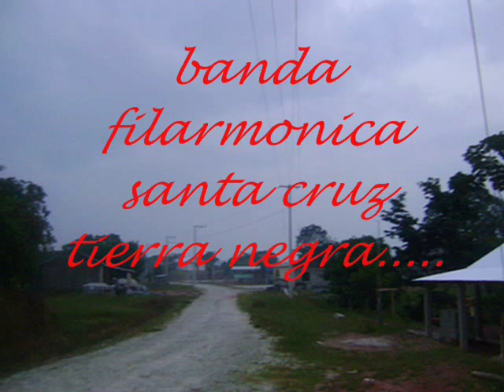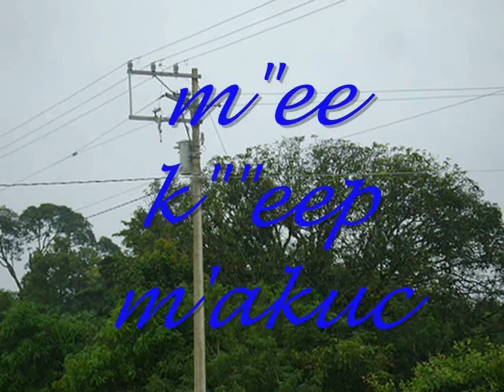Tierra Negra Oaxaca- banda filarmonica.El Jarabe mixe.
El inigualeble jarabe mixe. Saludos para tododos mi paisano q radican en esta comunidad Santa crus tierra negra, San Juan Mazatlan Mixe, Oaxaca. Ayuuk Jaay
Mëë xëë. para las k'iiss Kutac hahahaha saludo de parte de Humbert Doroteo